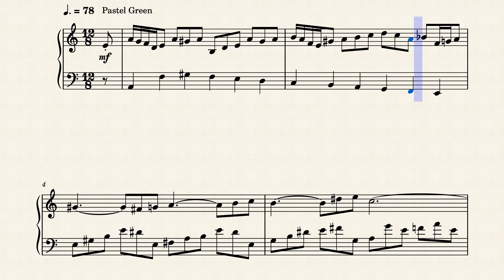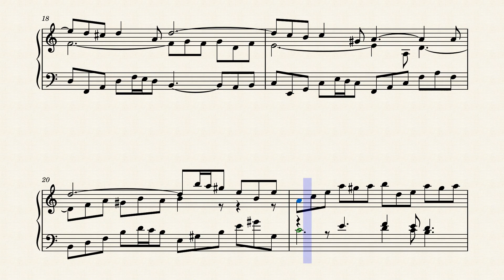Op.7525 The Trace of a Morning Dream by Yohei Kato